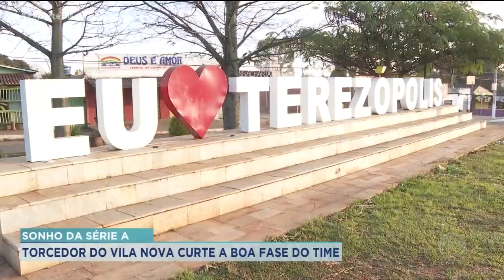SONHO DA SÉRIE A: TORCEDOR DO VILA NOVA CURTE A BOA FASE DO TIME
VILA NOVA. A FASE DO TIGRÃO TÁ DEMAIS. EM TEREZOPOLIS TEM UMA TURMA FANTÁSTICA NO VILAAAAA. VAMOS ACOMPANHAR ESSA REPORTAGEM ESPECIAL COM FRANCIS TELES.